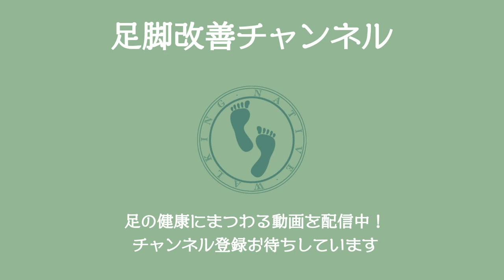【足の専門家が教える】昔やっていたスポーツでの動きのクセが、外反母趾やヒザ痛を悪化させている！？